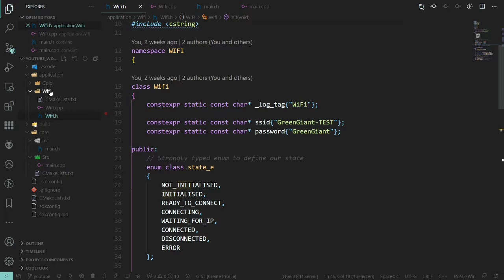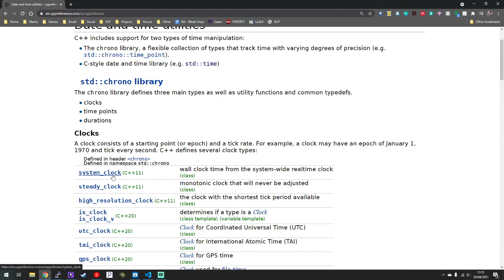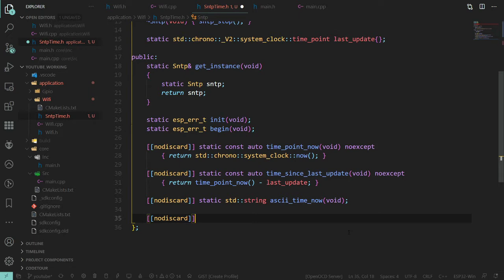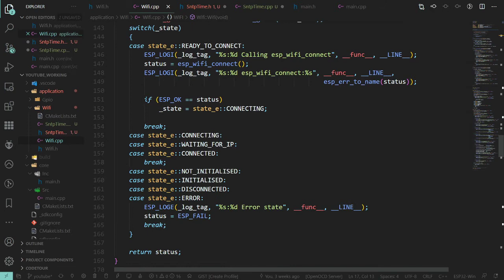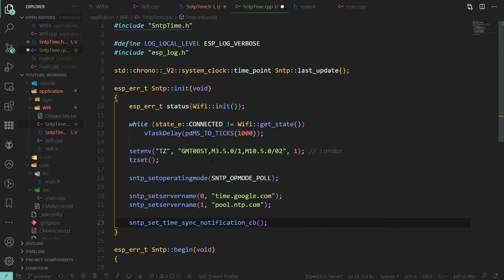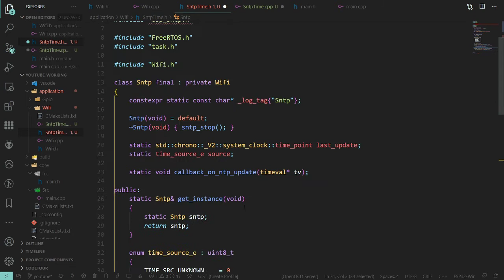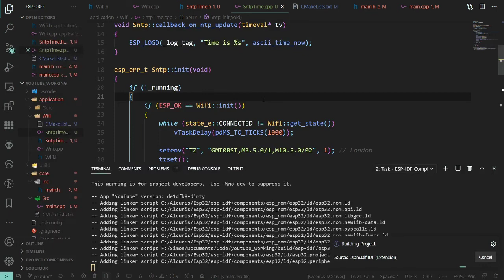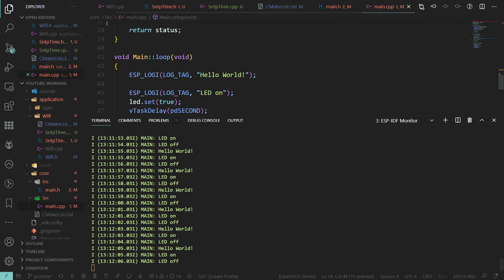ESP-IDF in CPP 09: Simple Network Time Protocol (SNTP)